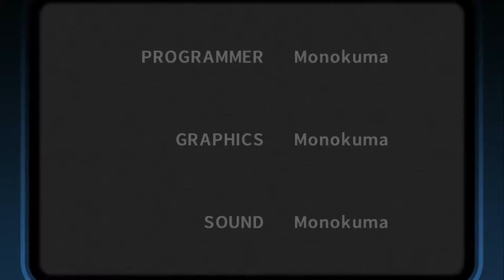Tubaplyr: Danganronpa2 #31 [The Pictures]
Hmm... All I'm saying is things don't seem right.